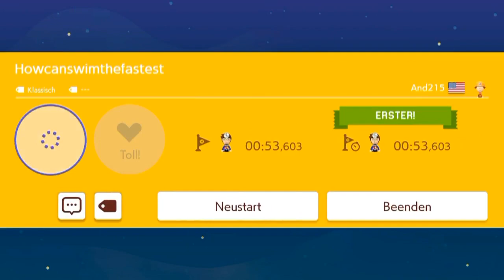[219] Neue Level die neue Features nutzen || Super Mario Maker 2 (Blind) – Let’s Play